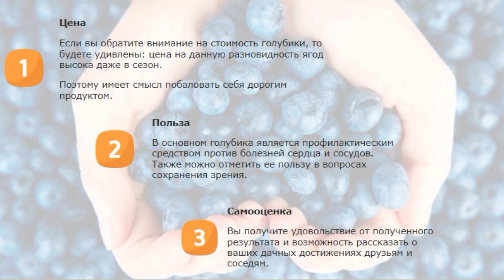Video presentation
In this season, @HiTrends is expanding his wisdom and enhancing my abilities in the Tech Specialist teachings. This day, I transformed my demonstration from Power Point into a moving picture presentation. It speaks of three advantages of cultivating blueberries in your abode garden. If it pleases you, I am in full favor of it.